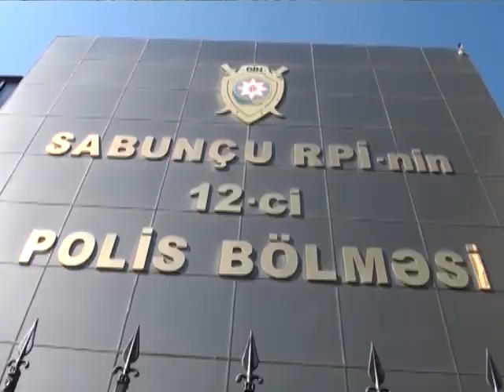SABUNCU RYONUNDA BICAQLANMA HADISESI BAS VERIB